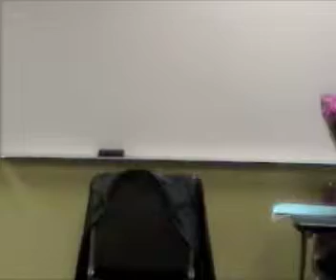ICP Supervisor Talk with Lori Opal "Private Practice Success"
Many, on the long road of MFT licensure, hope to make Private Practice Internship a step along the way.  Starting a Private Practice Internship means that one has essentially started a new business.  This venture will be best served by understanding the realities, good self-assessment and long term strategic planning.